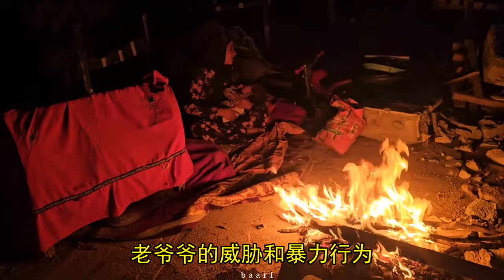阿祖法的小屋被摧毁，她痛苦万分，现在只想找到康特